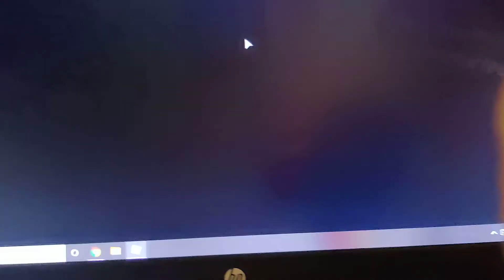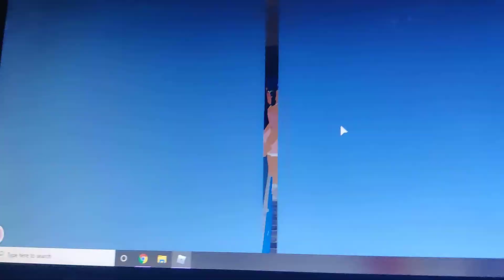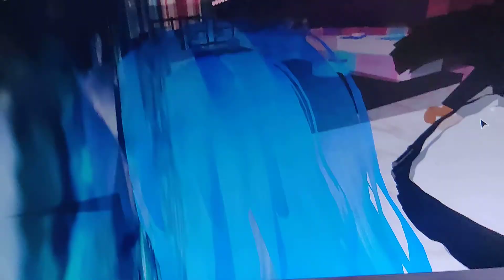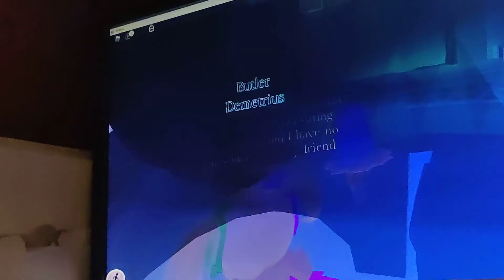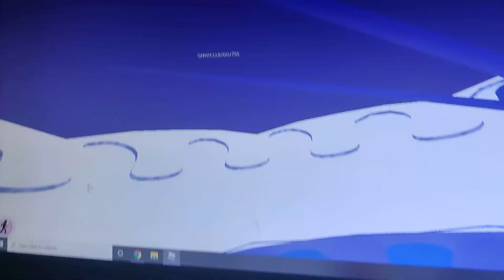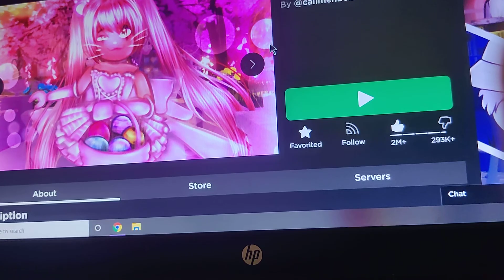going to Royal High